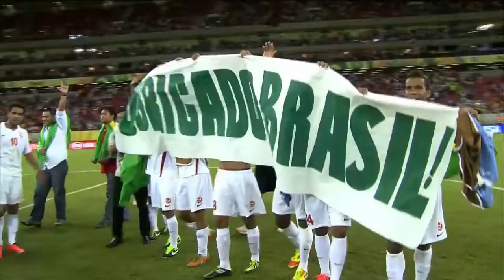Mickael Roche's emotional interview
Tahitian goalkeeper Mickael Roche speaks about his special moment in Brazil.